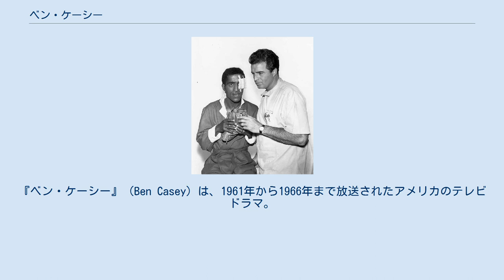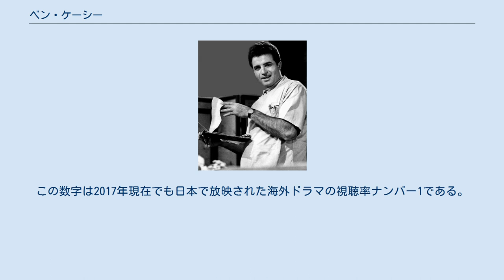ベン・ケーシー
『ベン・ケーシー』（Ben Casey）は、1961年から1966年まで放送されたアメリカのテレビドラマ。
総合病院の脳神経外科に勤務する青年医師ベン・ケーシーを主人公に、病院内での医者と患者との交流を通じて医師としての成長を描き、当時高い評価を得たメディカルドラマである。
 ベン・ケーシー(ヴィンセント・エドワーズ)(1963) ヴィンセント・エドワーズとゲスト出演のサミー・デービス・ジュニア(左) (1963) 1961年初頭にジョン・F・ケネディ大統領政権誕生と同時に就任した連邦通信委員会委員長ニュートン・ミノーが、「アメリカのテレビは一望の荒野である」と述べて、西部劇などの暴力番組の低俗さに警鐘を鳴らした。
そのため同年秋の新シーズンを迎えて、アメリカ3大ネットワークとも従来の西部劇や刑事ものなどを減らして社会性の高いテーマでの新番組を模索し、医者や弁護士を主人公とするドラマを製作した。
CBSが『弁護士プレストン』、NBCが『ドクター・キルデア』、そしてABCがこの『ベン・ケーシー』で、全く同時にスタートしたドクター・キルデアと合わせて、当時のテレビのメディカルドラマの双璧とされた。
 1961年10月2日から1966年3月21日まで、アメリカABCで1話60分、全153話が放送された。
日本でも1962年5月4日から1964年9月25日までTBS系列で放送されて、最高テレビ視聴率が50%を超えて大ヒットした海外ドラマである。
オープニングのテーマ曲 (後述エピソード参照) とともに、「♂　♀　✳　†　∞」（「男、女、誕生、死亡、そして無限」と吹き替え）という、語りながら黒板にチョークで書く場面は有名である。
 日本において第1回放送(1962.5.4)は視聴率16.4％だったが重厚な内容が人気を呼び、やがて第5回放送(1962.6.1)で30.9％に上り、その後視聴率は毎週40％前後で推移、第37回放送(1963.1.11)では、50.6％の最高視聴率（ビデオリサーチ・関東地区調べ）を記録している。
この数字は2017年現在でも日本で放映された海外ドラマの視聴率ナンバー1である。
 アメリカでの放送時は主題歌はなかったが、日本では独自の主題歌が作られた。